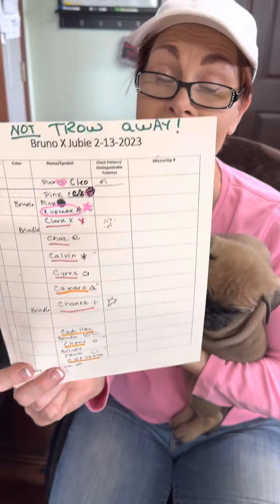LonelyCreek puppies. Jubie litter 3-20-23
connect with other bullmastiff enthusiast !